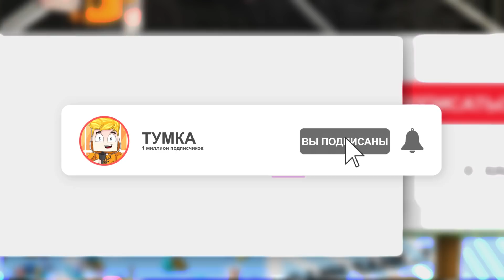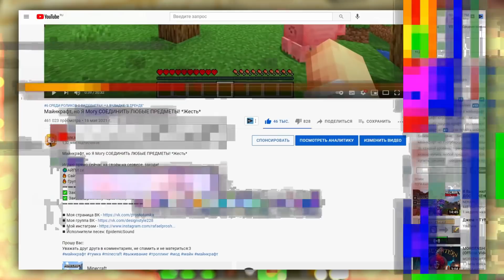Майнкрафт, но с СУПЕР СПОСОБНОСТЯМИ ИЗ НОВЫХ БЛОКОВ!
Играю прямо сейчас на своём на сервере, заходи!
🌍АЙПИ сервера [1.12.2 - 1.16] » mc.raidmine.ru